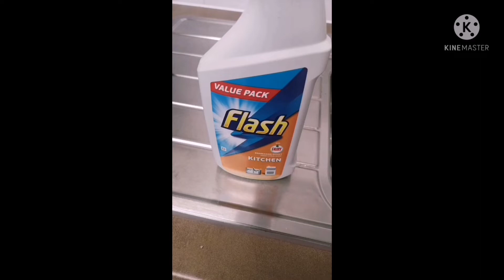sink cleaning#Weekley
A fast and easy way to clean your kitchen sink Weekley use thia method